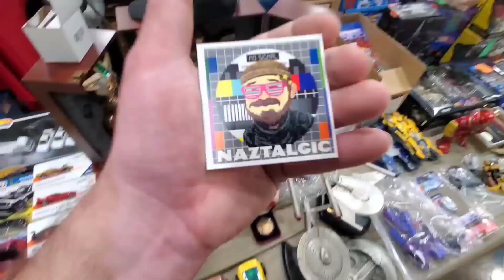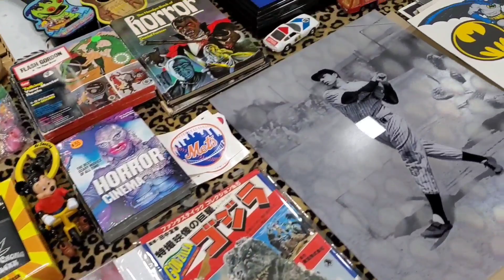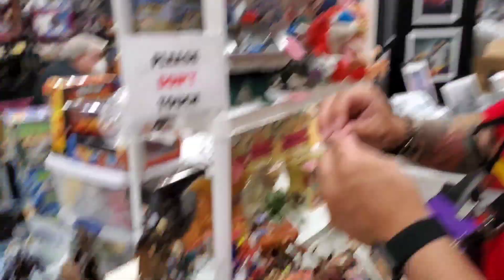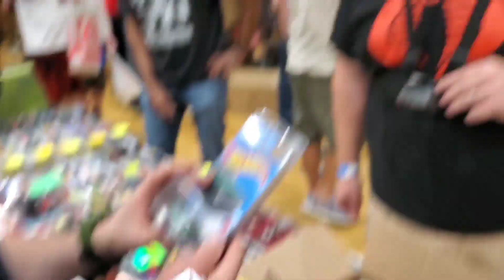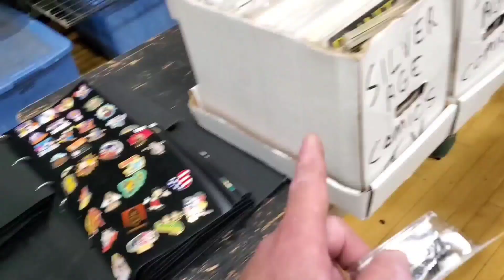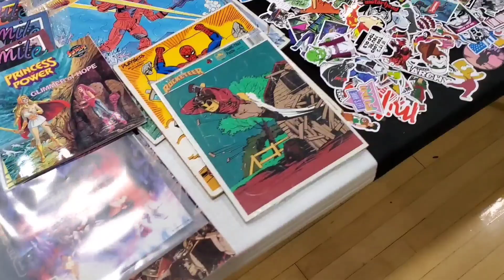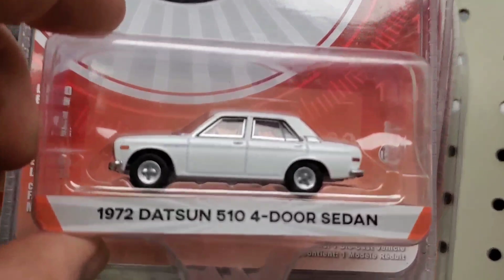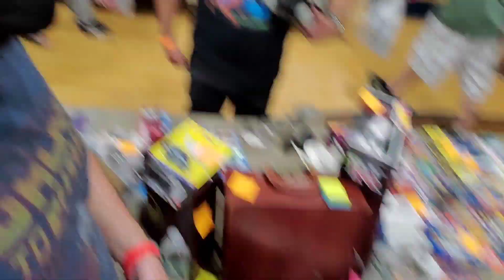TOY CON NJ Spring 2021| Selling Shopping Road trip | Part 1 of 2 Naztalgic & Friends